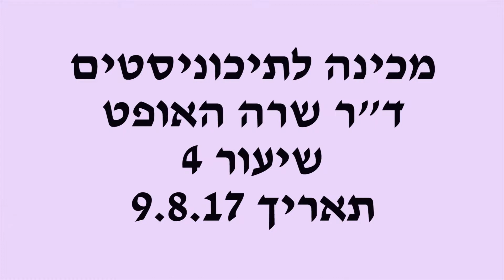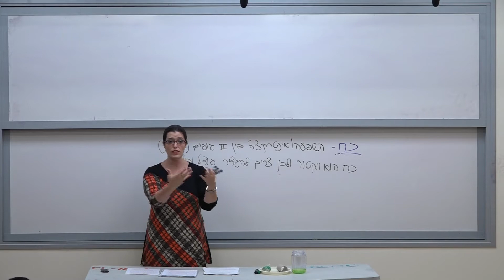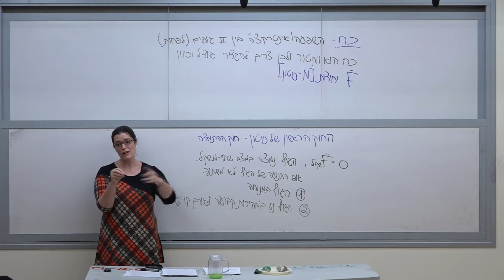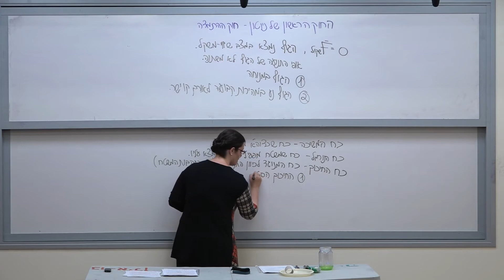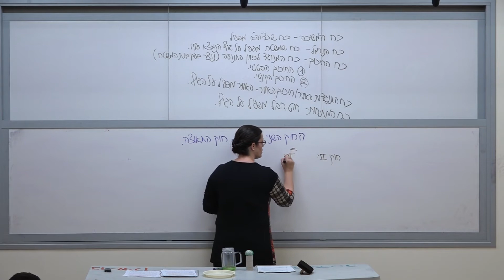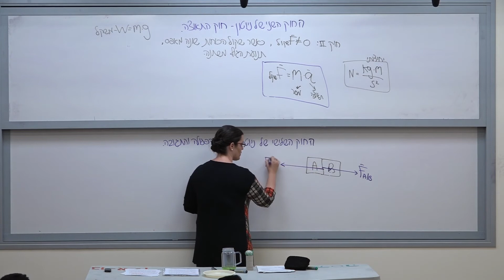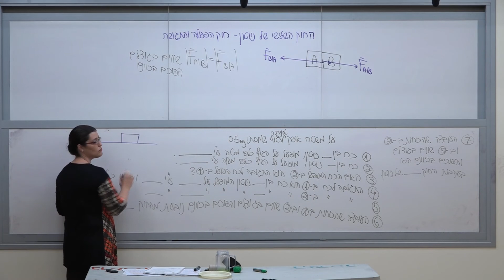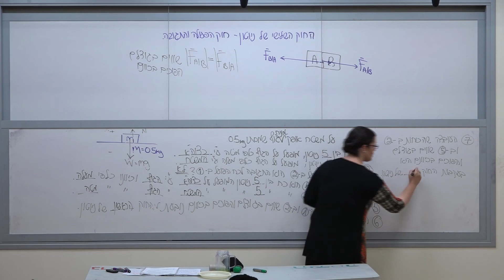מכינה לתלמידי תיכון - ד"ר שרה האופט שיעור 4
מכינה לתלמידי תיכון
ד"ר שרה האופט